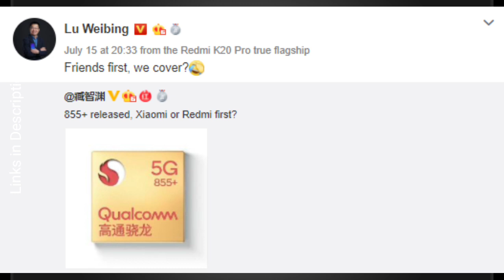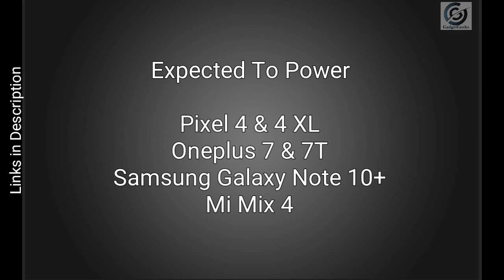Snapdragon 855 Plus announced : The Most Powerful Processor So Far !